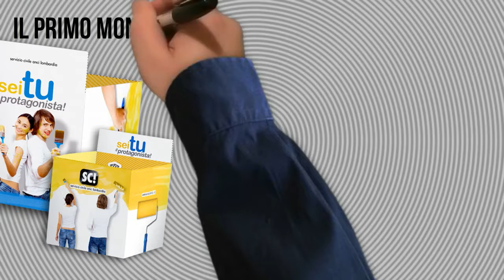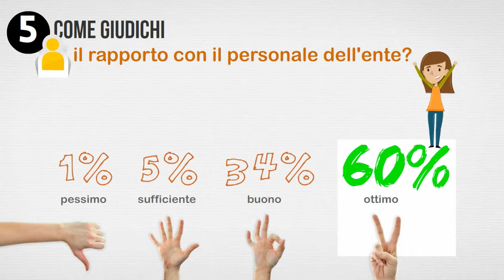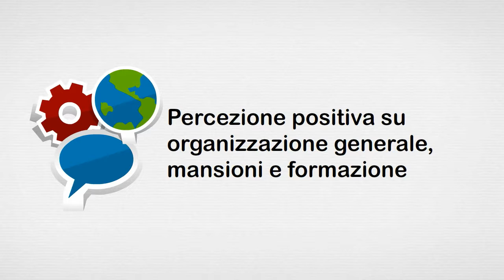Monitoraggio Servizio Civile ANCI Lombardia 2014 (HD)